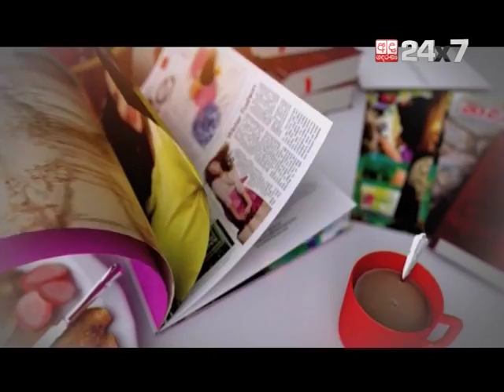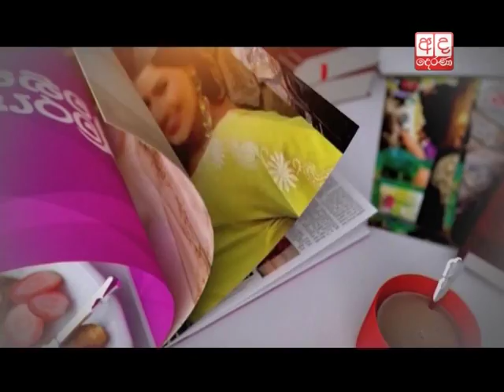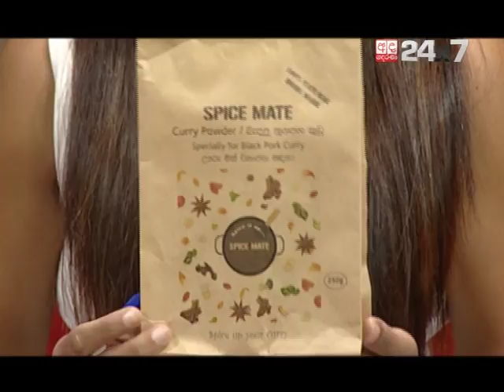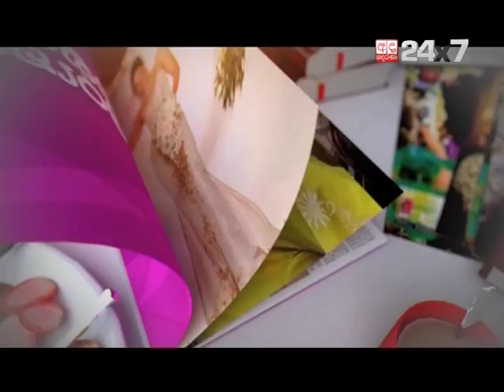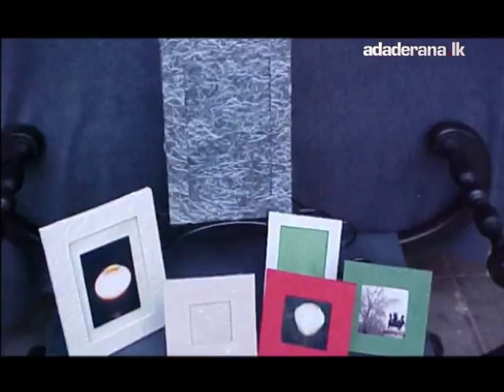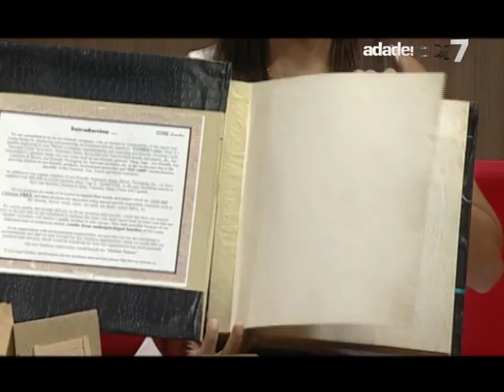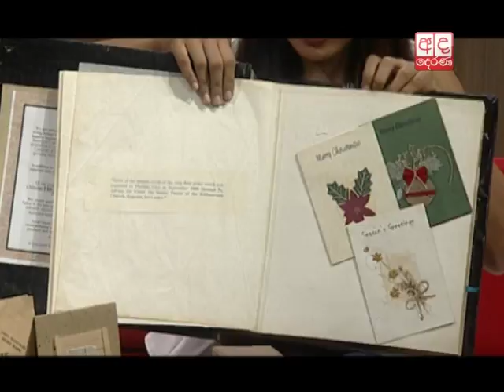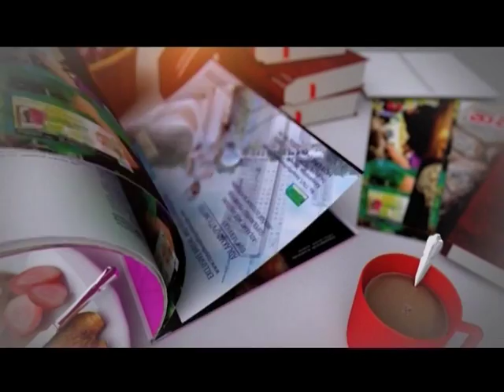Wanitha Waruna: Susan Dahanayake | 20th April 2017